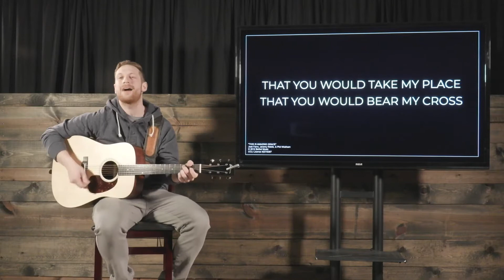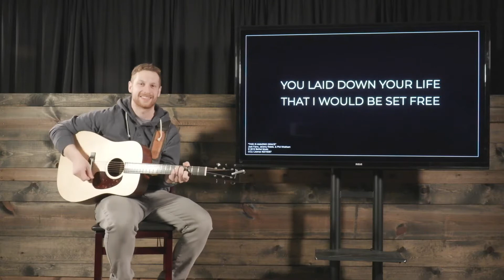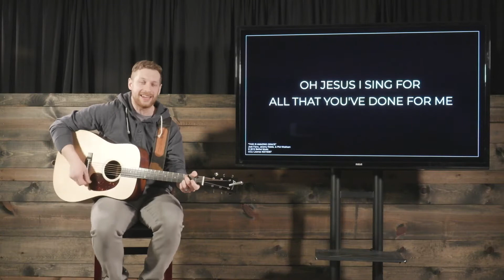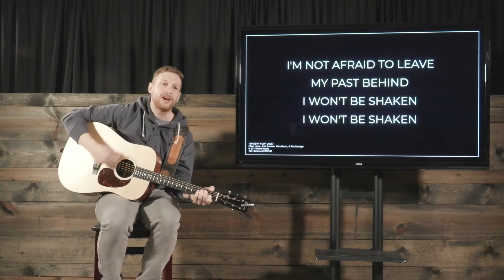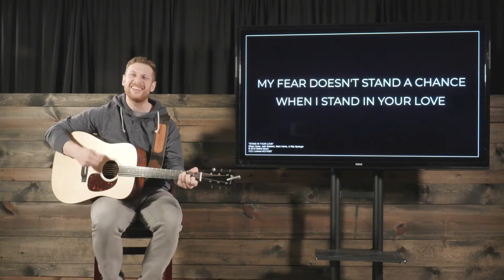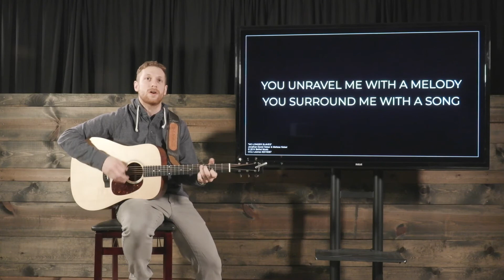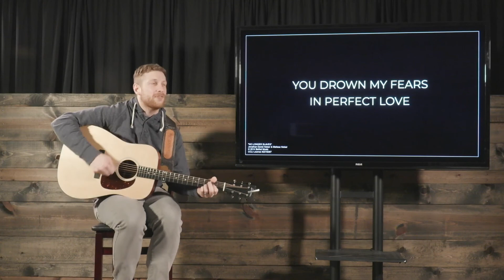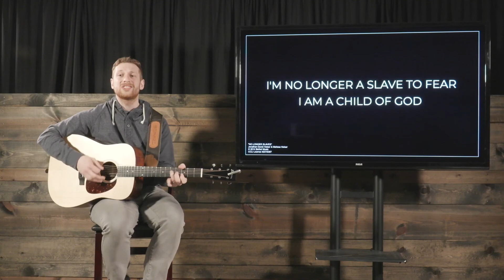3-15-2020 Hope Lake Country Full Online Service